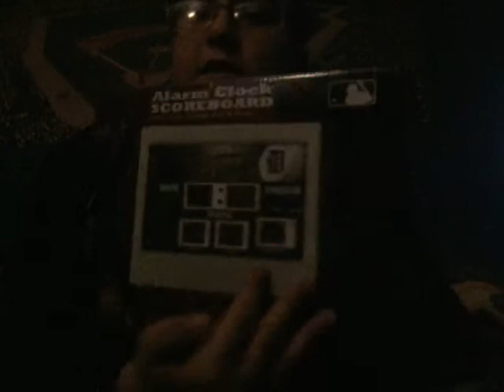GIANT CANDY BAR!